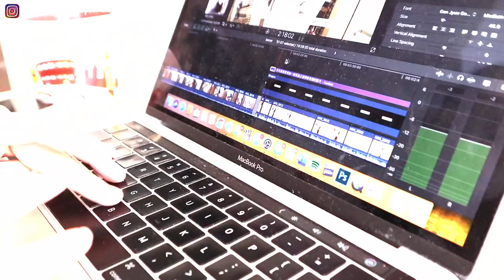VLOG | 看聲林之王決賽🎤/溫野菜salad bowl🥗+咖啡冰塊☕/衣櫃換季大工程之被床板砸到好痛🌻/在香港的小週末🇭🇰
這個其實是好久以前拍的vlog了，但現在才剪出來hahaha
（現在天氣已經熱到不行了～我哭）
總之希望大家喜歡啦！也恭喜柏霖拿到冠軍😆（也遲到太久）